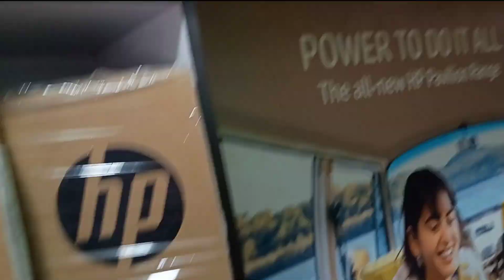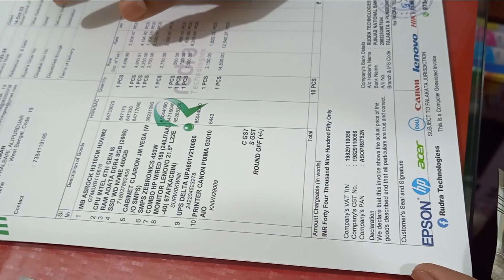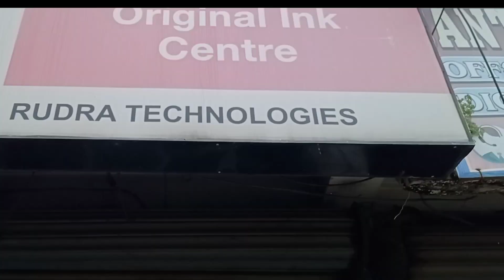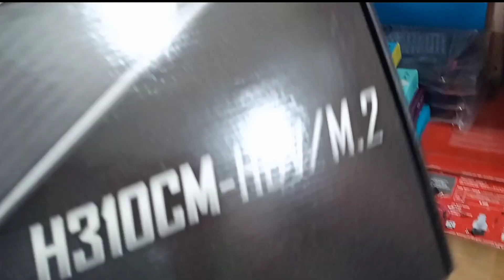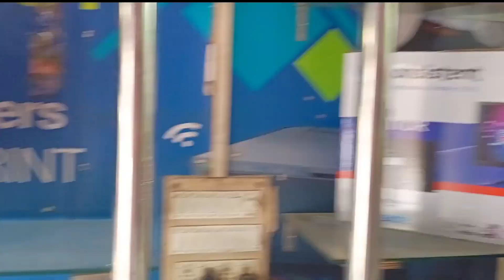I Built My first Mid Gaming PC _ vlog | Buying guide | 🤫 gamingPcbuilt 🤑🤑🤑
I built My first Mid Gaming PC _ vlog | Buying guide | 🤫